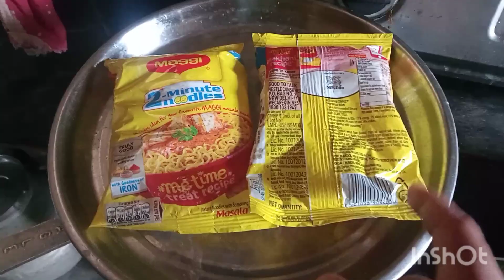Jo jeeta wohi Sikandar Jo Hara wohi || Ek thappor milegaa|| @ baby Jamatia ni family vlog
Jo jeeta wohi Sikandar Jo Hara|| wohi Ekk thappor milegaa||@ baby Jamatia ni family vlog